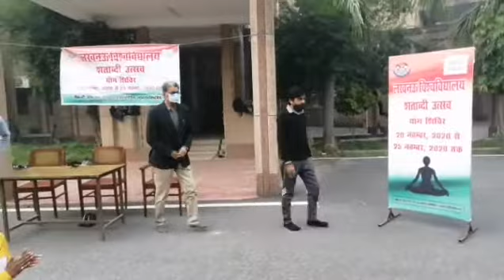L. U. Centennial Celebration Yoga Camp 25.11.2020, Administrative Block, Second Campus.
Yoga Camp, Holistic Health, Health for All